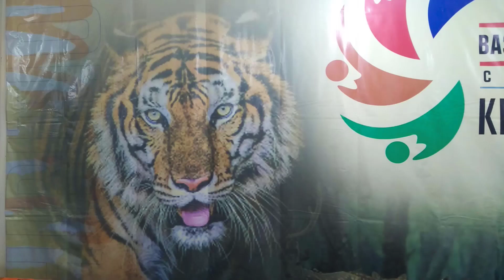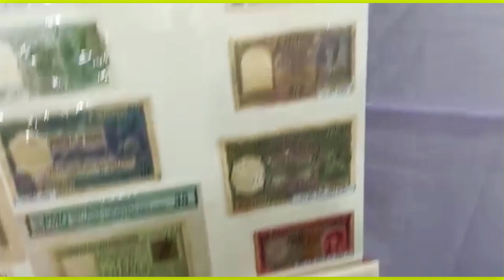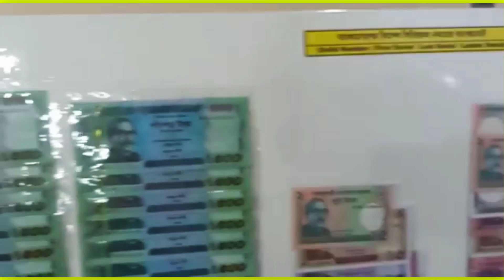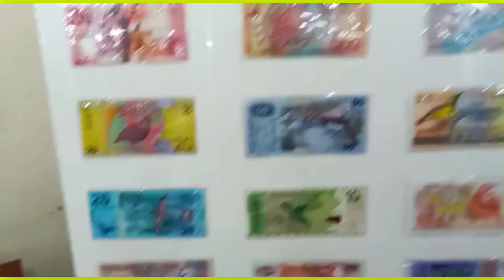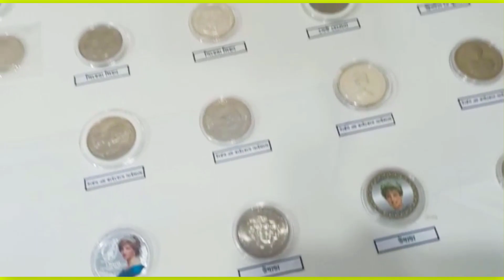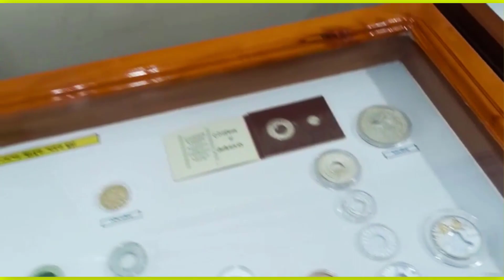MD Robiul Islam at KCS 2022 || Currency and Antiques Exhibition, Banknotes of the world.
Bashundhara Cement Presents Khulna Collectors Show 2022.
Khulna Collectors Show 2022 Currency Exhibition. Exhibitor SM Zahid Hossain, Khulna, Bangladesh.
Banknotes and Coin exhibition.

Currency exhibition.

currency collection,
banknotes,
banknote collection,
banknote world,
coin collection,
coin collecting for beginners,
coin collector,
currency exhibition,
currency exhibition 2022,
banknote of the year,
banknote of the world,
coins,
best banknotes,
best banknotes in the world,
world coins,
world coin crypto,
world banknotes,
world banknote collection,
banknote world unboxing,
banknote exhibition,
coin exhibition,